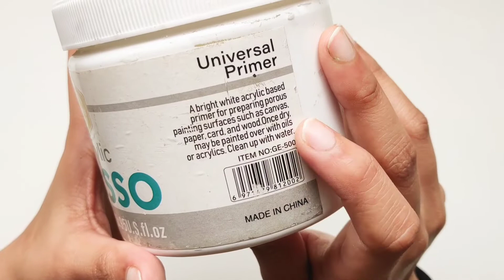Preparing my MDF board before painting| How to apply Gesso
Hope you guys find this video helpful.